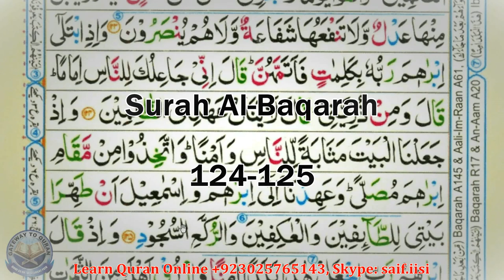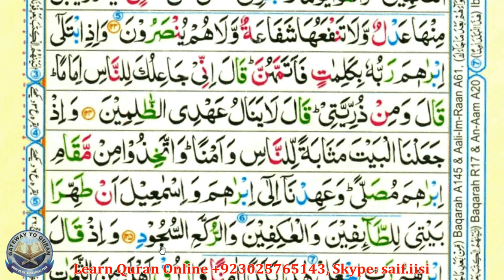Learn Quran with Tajweed 002 Surah Al Baqarah ayah 124 to 125 Para 1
With the vdeo Lessons you learn:
* Quran Reading
* Correct pronunciation

Courses we offer Online:
#  Quran Reading
 # Tajweed Rules
 #  Applied Tajweed
 # Quran Translation

Link to the Quran Scripture used in these videos for teaching